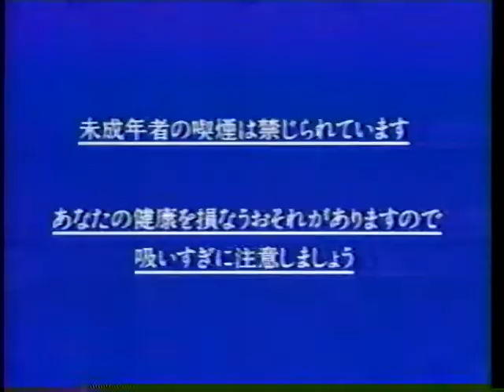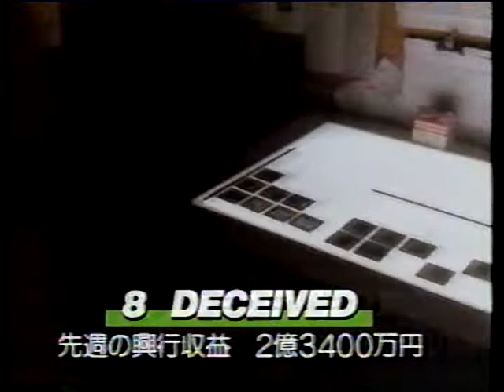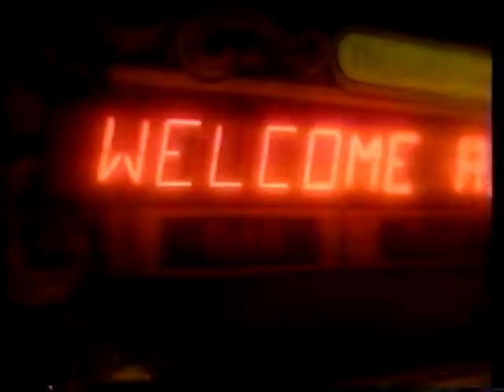ショウビズトゥデイ 1991年11月2日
ジョディ・フォスター(監督・出演)　『リトルマン・テイト』
ダグ・マクヘンリー&ジョージ・ジャクソン(製作・監督)　『ハウス・パーティ／パジャマでシェイクヒップ!』
アリサン・ポーター　『カーリー・スー』
ペネロープ・アン・ミラー　『アザー・ピープルズ・マネー』